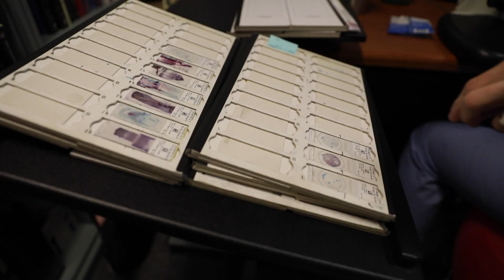Innovations Summit: Dr. DiFurio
Dr. Megan Justine DiFurio discusses the latest in pathology innovations at FirstHealth.

Video by Agape Visuals.